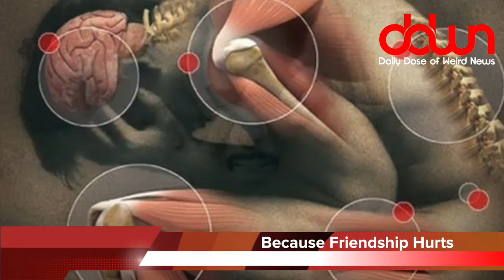DDWN: Bernie Sanders goes to prom! * Tolerate pain with friends! * And MORE!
DDWN: Girl takes Bernie Sanders to prom! * Boy takes mother to prom! * Tolerate pain with friends! * And MORE in today’s DAILY DOSE OF WEIRD NEWS!